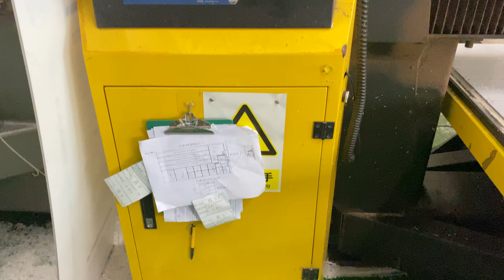Cutting process in the workshop of polycarbonatesheet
Company Name:Dongguan Zhengjia Board Co., Ltd.
Company registration place:ChinaGuangdong
Company operating address:Street address: Building 11, 166 Yongjun Road, Dalingshan Town
Country/Region: China